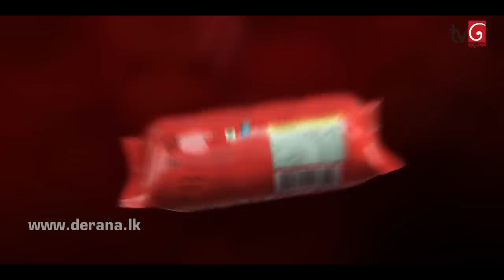Sidu | Episode 741 10th June 2019